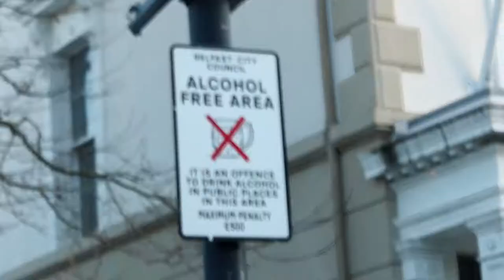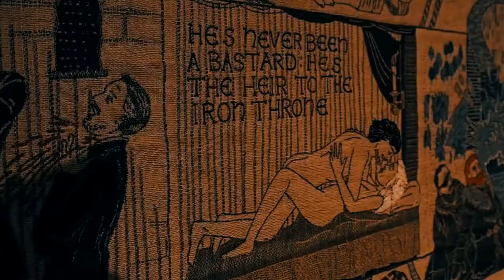Un ROAD TRIP parfait en IRLANDE DU NORD !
L’Irlande du Nord, petit territoire britannique au nord de le véritable Irlande. J'ai été par séduit par sa nature, sa côte et son histoire incroyable!

Mon Logo :
Figur